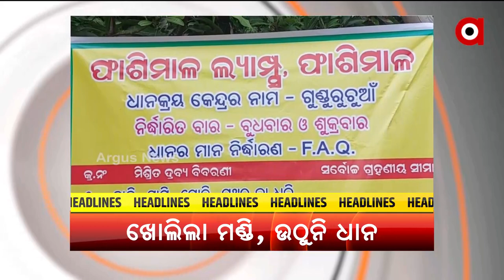Headlines 4pm | 11 Dec 2021 | Argus News